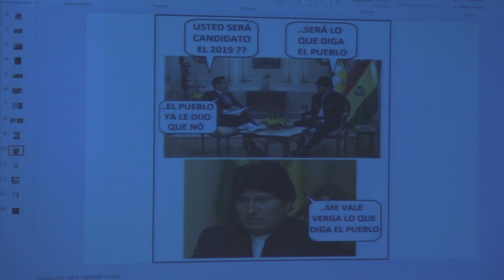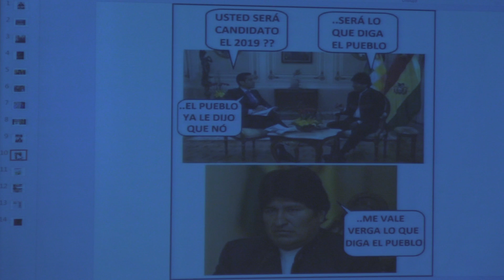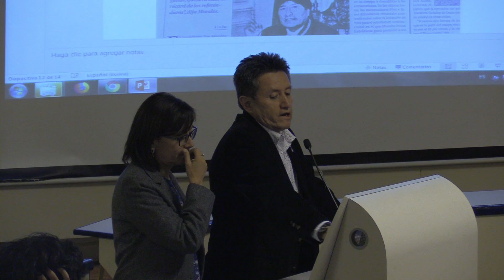03. Presentación del libro: La Vida Política del Meme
Presentación del libro,  "La Vida Política del Meme" de los autores investigadores, María Teresa Zegada y Marcelo Guardia Crespo

Evento académico organizado por el CIBESCOM de la Carrera de Comunicación Social de la U.C.B., La Paz.

Auditorio 4, Universidad Católica Boliviana "San Pablo", Unidad Académica Regional La Paz

Registro audiovisual y upload: SECRAD/UCB, La Paz